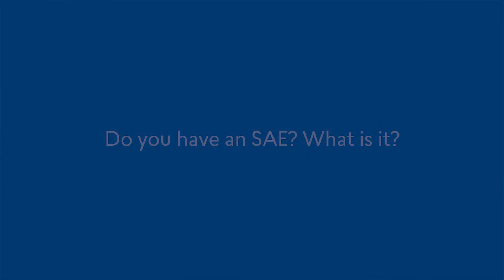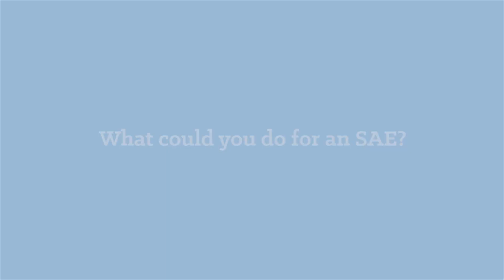SAEs: Project Ideas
Learn more about SAEs as students from the 88th National FFA Convention & Expo answer the question: “Do you have an SAE? What is it?